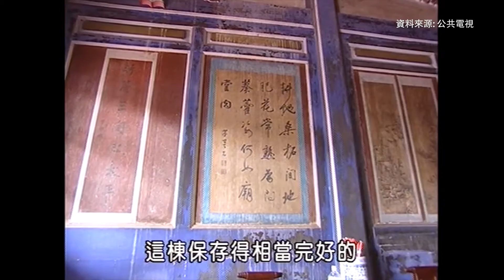筱雲山莊 - 「藏書萬卷筱雲軒，文雅書文鳴里中」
全國廣播《生活AGOGO-說在地的故事》

身為當時地方上的大家族，
與霧峰林家有姻親關係的呂家，
不是從商業起家，而是以書香詩禮傳家，
富而好禮、喜好結交文人雅士，
私宅「筱雲山莊」成為了當時中部的文教發展重鎮，
也培育出了不少在地的重要文人。

筱雲山莊建物經歷了數百年的歷史，
本身也隨著時代不斷演進，
整個建築群可以說是臺灣民居建築歷史的時光隧道。